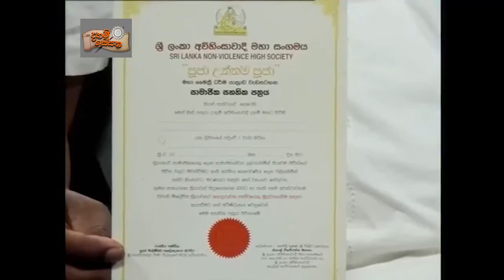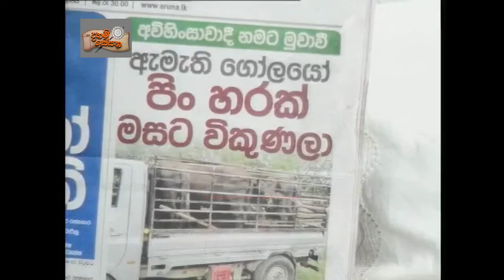බිහිදොර │ Bihidora 2021/12/08 │TNL Tv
බිහිදොර │ Bihidora 2021/12/08 දින රාත්‍රී 09.30 ට TNL රුපවාහිනියේ විකාශය වු බිහිදොර වැඩසටහන හා ඔබත් එක් වන්න.

1. ශ්‍රී ලංකා අවිහිංසාවාදී මහා සංගමයේ ගරු අනුශාසක, විචිත්‍ර ධර්ම කථික, පුජ්‍ය වරායායේ සමිත ස්වාමින්වහන්සේ
2.  ශ්‍රී ලංකා අවිහිංසාවාදී මහා සංගමයේ ගරු සභාපති, දේශමාන්‍ය නිහාල් විජේරත්න මැතිතුමා
3. කැළණිය විශ්වවිද්‍යාලයීය පාලක සභාවේ සාමාජික (දේශීය වෛද්‍ය විද්‍යා ආයතනය), ගාල්ල, පැරගන් රෝහලේ හා කරාපිටිය, රුහුණු රෝහලේ කායික රෝග විශේෂඥ වෛද්‍ය සමන් විජයරත්න මැතිතුමා.
ප්‍රවීණ මාධ්‍යවේදී ශාස්ත්‍රපති චාමික මුණසිංහ මහතා වැඩසටහන මෙහෙයවනු ලබයි.